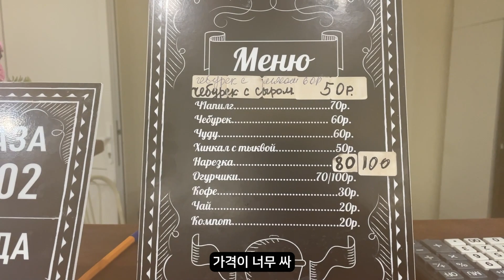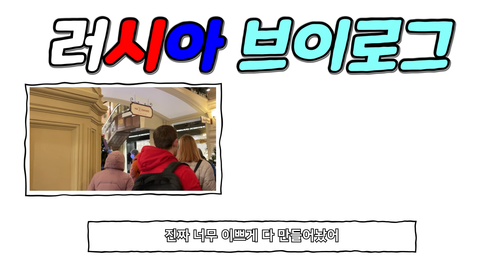🇷🇺 Ep. 46 - 러시아에서 가장 작은 자치공화국 / 잉구쉐티야 공화국 / 러시아 여행 (34)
해당 영상은 2021년 11월에 촬영되었으며, 2023년 11월 현재 외교부 해외안전여행 적색경보(3단계)지역입니다.

러시아에서 가장 작은 자치 공화국인 잉구쉐티야(잉구쉬) 공화국을 여행했습니다.
가장 큰 도시인 나즈란과 행정수도인 마가스까지 잉구쉐티야의 문화를 구경하세요!